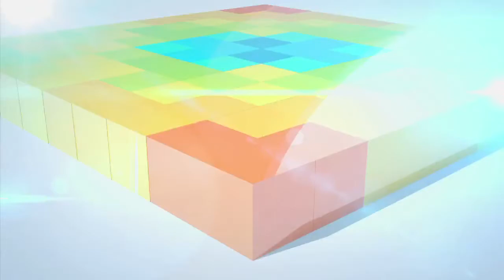Denuncian posibles agresiones a menores de edad en frontera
Ilva Miryam Hoyos, procuradora delegada para la Infancia, cont;o en primicia a Red+Noticias que algunos niños que están en los albergues habrían sido víctimas  de manoseos.